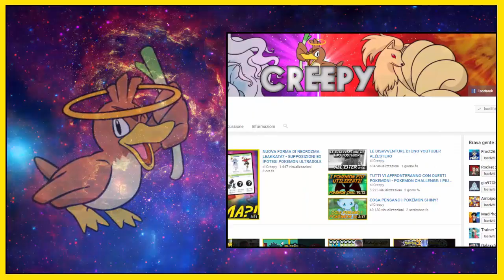RAYQUAZA RANDOMIZZATO? ED ORA COSA SUCCEDE? - POKEMON INSURGENCE RANDOMIZER NUZLOCKE [EP.16]